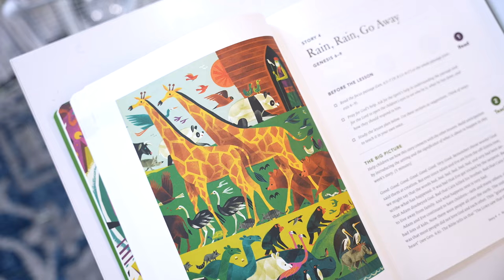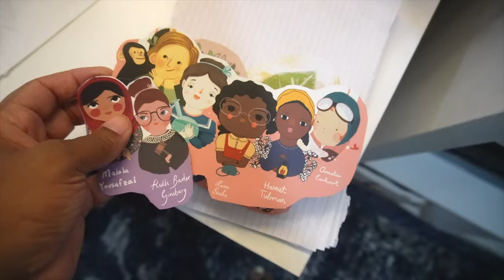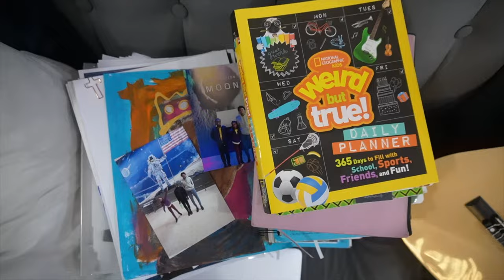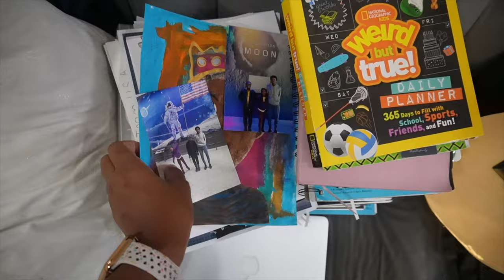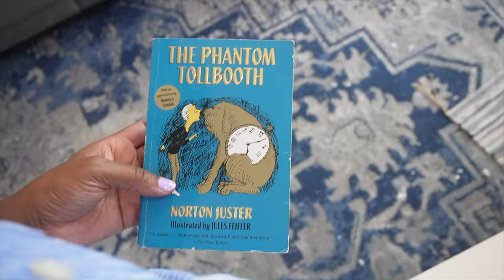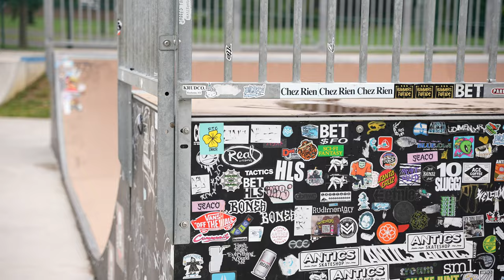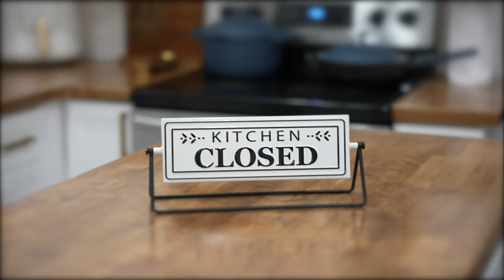A WEEK IN OUR HOMESCHOOL & LIFE…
it isn't the easiest to film a full week of our homeschool days but i keep trying to document whatever i can. spend the week with us. we’ve slowly eased back into this new academic year schedule and i am determined to take it one step at a time as last years busyness almost took ya girl out.

AMAZON WISHLIST:

We are TheFALLCoFamily, a FAMILY OF FIVE HOMESCHOOL FILM-MAKERS 🎥 who believe that LifeIsFullOfLessonsSo... WeLiveAndWeLearn🌱 We've traded in the “traditional” life for a life of FAITH & LOVE and took the "risk" to homeschool our children in hopes of fulfilling our purpose together as a family. This is our channel where we document our adventures in homeschool, business, vision & life, because we believe in the JOY is in the JOURNEY!!